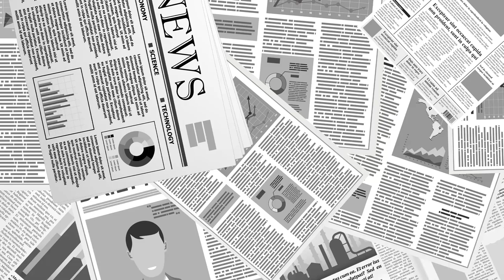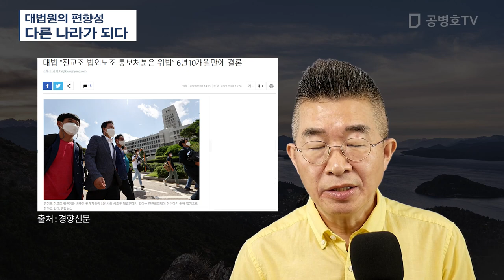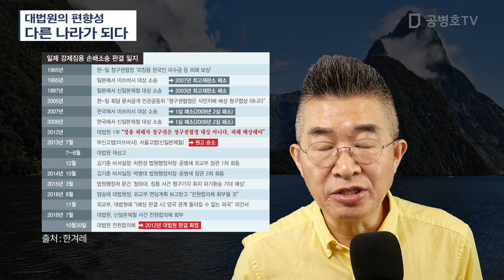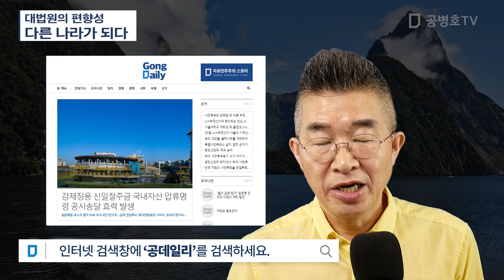대법원의 편향성 / 다른 나라가 되다 [공병호TV]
Bitcoin : 3MTW849AkP2ftLeSK2teZHMmzLu7Z83s9U